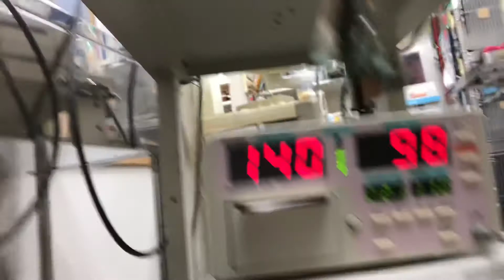⑦トイプードルのクッキーちゃんの血圧測定